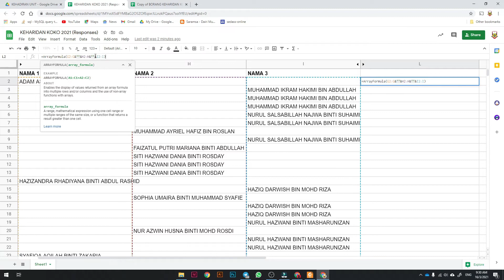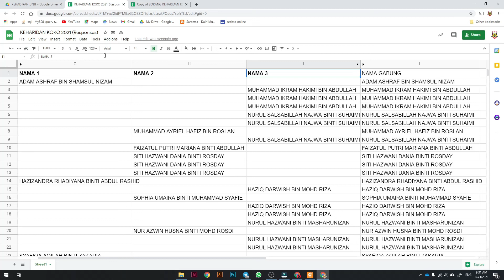GOOGLE SHEETS - GABUNG COLUMN (Arrayformula)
Gabung Column menggunakan Arrayformular